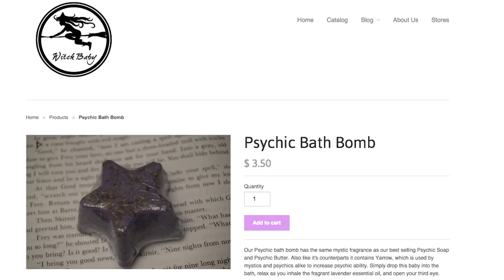YOUR VERY OWN GENIE! (Tuesday's Treasures 5) GIVEAWAY!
Enter by using your email OR facebook! I will email the winner on Monday January 12, 2014

MY TUESDAY'S TREASURES »

Tangle Relax Therapy

Kinetic Sand Neon Blue

Big Comfy Blanket was from TJMAXX

Where To BUY Original & Prints of ARTWORK »

FOLLOW ME »